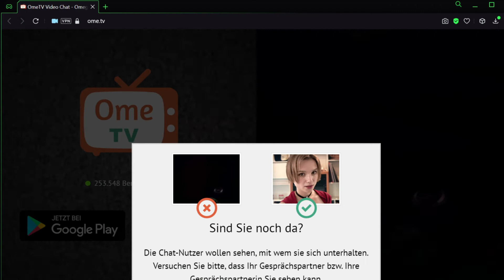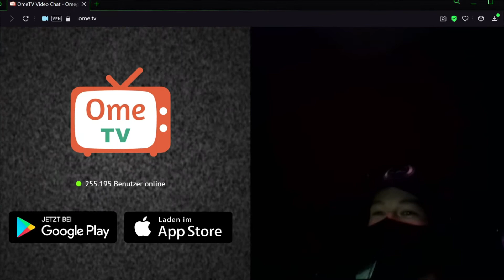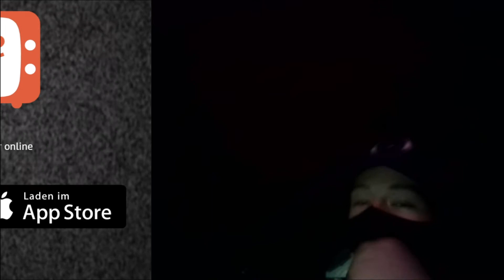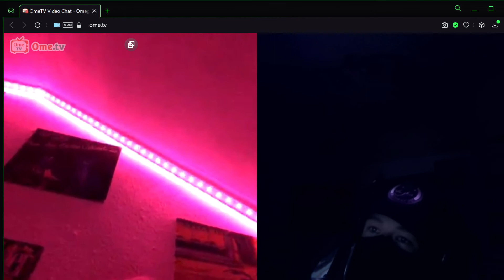Ich habe Spaß auf Ome.tv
Hallo Leute
wundert euch nicht was manchmal mit meinem Mikro los war, Nvidia RTX Voice hat da ein bisschen verrückt gespielt